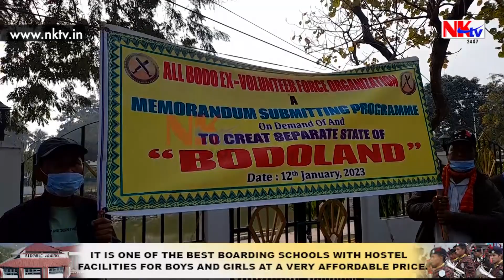পুনৰ পৃথক বড়োলেণ্ডৰ দাবীত উত্তাল কোকৰাঝাৰ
▶️পুনৰ পৃথক বড়োলেণ্ডৰ দাবীত উত্তাল কোকৰাঝাৰ। ৩২ বছৰৰ মূৰত ৰাজপথত নামিল অল বড়ো এক্স ভলণ্টিয়েৰ ফৰ্ছ অৰ্গেনাইজেছন নামৰ সংগঠনটো।